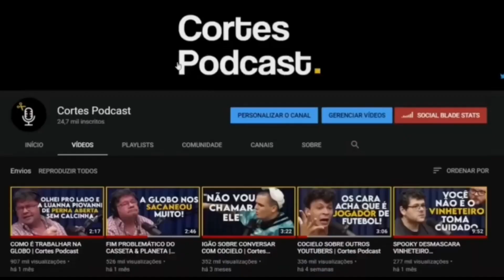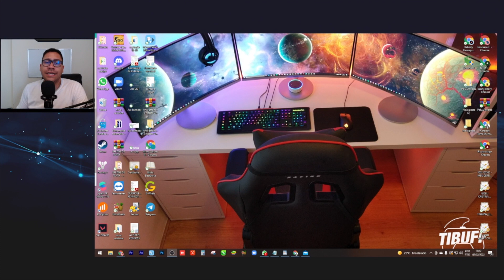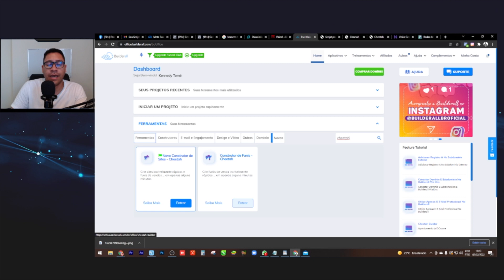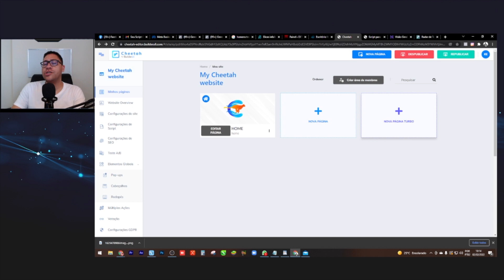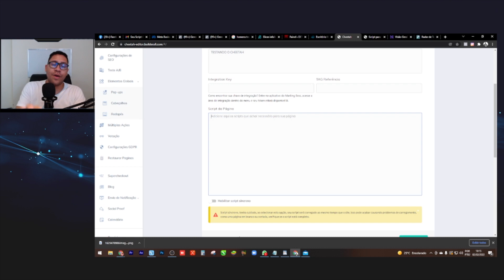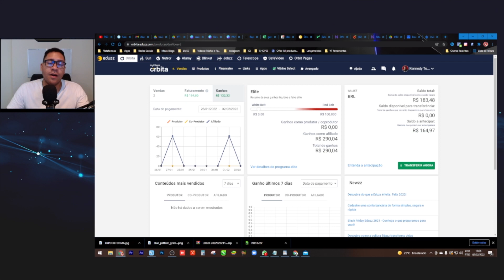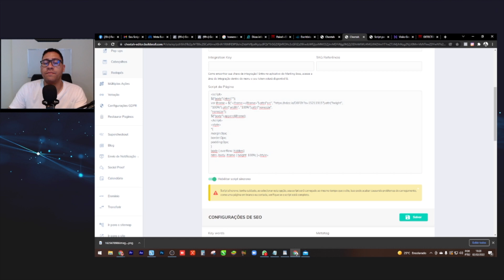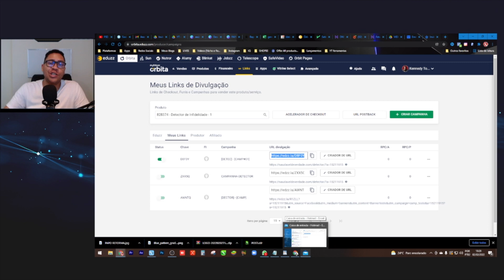COMO USAR A BUILDERALL PARA CLONAR PAGINAS DE VENDAS USANDO SCRIPT [COMO FUNCIONA BUILDERALL 2022]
A BUILDERALL é uma plataforma completíssima para quem precisa  ter uma estrutura profissional de marketing digital, além de ser um enorme custo benefício, por que se formos montar a mesma estrutura pagando por cada ferramenta separadamente, certamente o valor  seria algo muito maior do que o valor da mensalidade da plataforma que ja vem com todas as ferramentas necessárias.

No vídeo de hoje eu vou mostrar como usar A BUILDERALL em 2022  após a sua atualização que sem dúvidas deixou essa ferramenta ainda mais robusta e otimizada.

Bora pro vídeo então !!

📛📍Aprenda do ZERO  a trabalhar e a ter como renda principal o YOUTUBE.